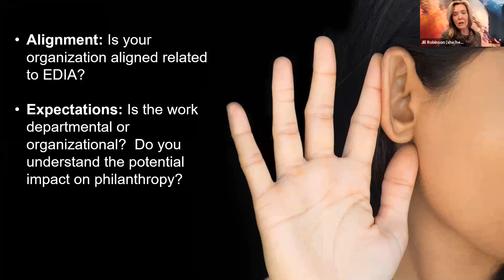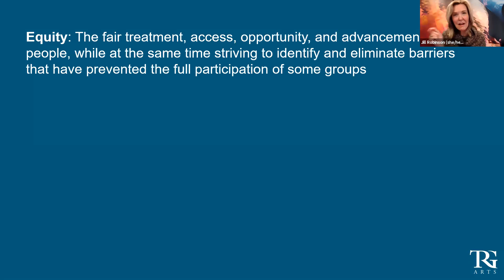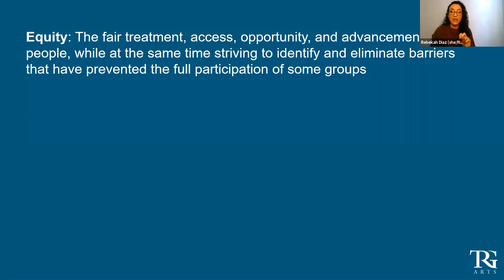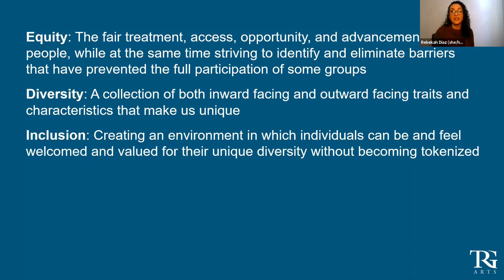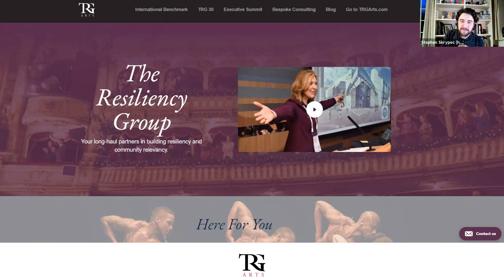EDIA (equity, diversity, inclusion and access) & Philanthropy | TRG 30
In this TRG 30, Jill Robinson, CEO, TRG Arts is joined by Rebekah Diaz, is an EDIA consultant for a conversation about philanthropy and EDIA (equity, diversity, inclusion and access). Rebekah has had a robust career in the arts—as an artist and administrator. She brings expertise, empathy and openness to the conversation.